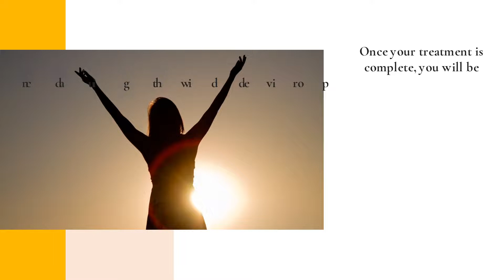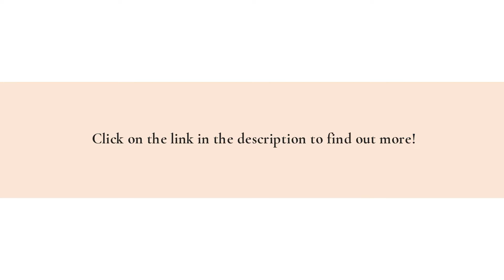Peoria, AZ Help For Native Americans With Addictions: 24/7 Personalized Attention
Are you seeking professional help to overcome an addiction? Peoria's Because We Care will provide you with dedicated support that will transform your life so you can live happily and healthily!